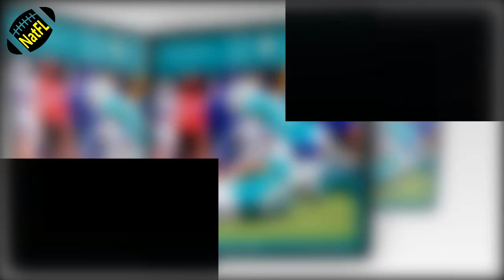NEWS| After Sunday's failure: quick takeaways. Latest on Watson situation and other trade talk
00:00 Dolphins Lose at Buffalo: Quick Takeaways.
3:48 Latest on Watson Situation ... And Other Trade Talk.